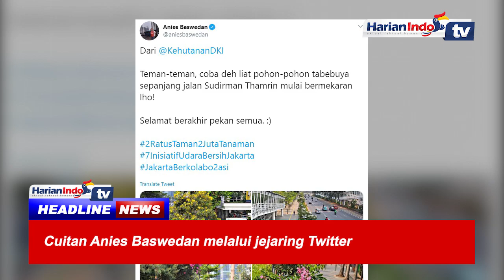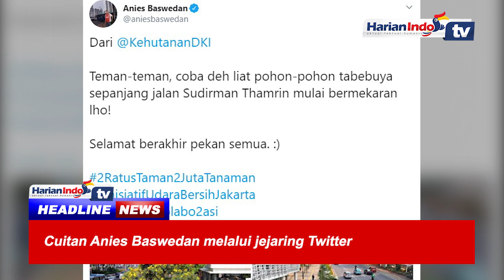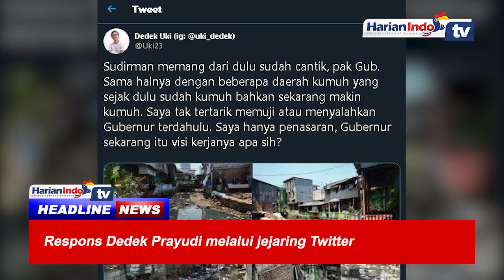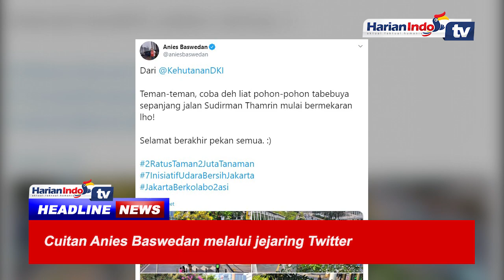Sindiran PSI Usai Anies Pamer Pohon Bermekaran di Sudirman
Juru bicara Partai Solidaritas Indonesia (PSI) Dedek Prayudi mengkritik potret kawasan Jalan Sudirman, Jakarta Pusat yang diunggah Gubernur DKI Jakarta, Anies Baswedan melalui jejaring Twitter.

Anies Baswedan membagikan sejumlah foto yang dikirim Dinas Kehutanan DKI Jakarta.

Foto itu menggambarkan kawasan Jalan Sudirman-Thamrin yang tampak indah lantaran pepohonan di sepanjang jalan tersebut mulai bermekaran.

"Dari @KehutananDKI. Teman-teman, coba deh lihat pohon-pohon tabebuya sepanjang Jalan Sudirman-Thamrin mulai bermekaran lho! Selamat berakhir pekan semua 2RatusTaman2JutaTanaman 7InisiatifUdaraBersihJakarta JakartaBerkolabo2asi," cuit Anies Baswedan sebagai keterangan foto, Jumat (25/10/2019).